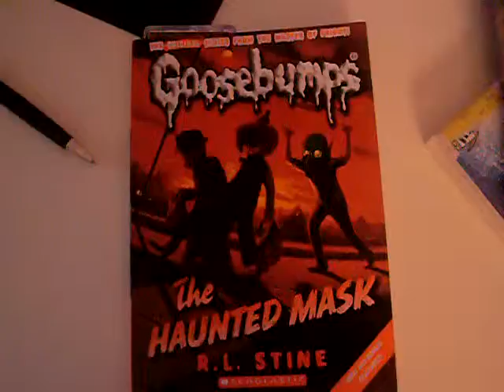GOOSEBUMPS VIDEO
HOPE U PEOPLE ENJOY IT